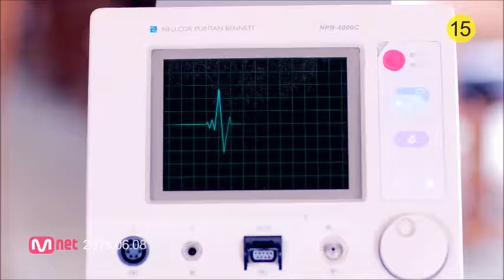Park ChoA || Big Bad Wolf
Choa QUEEN.